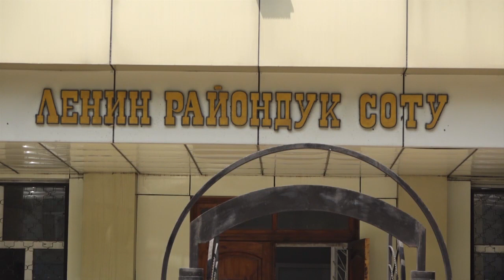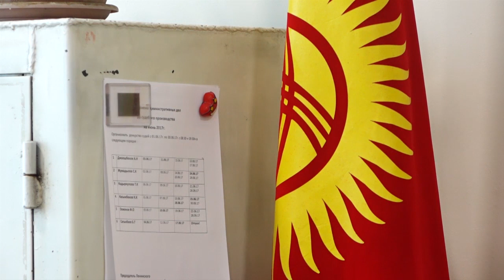Аида Салянованын сот отуруму уланды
Ленин райондук сотунда Жогорку Кеңештин депутаты Аида Салянованын үстунөн козголгон кылмыш иши боюнча сот отуруму уланды. Коомдук жактоочу Рабига Сыдыкова Салянованын ишиндеги материалдар Алексей Елисеевдин ишиндеги материалдарга коендой окшоштугун айтып, депутаттын кылмыш иши боюнча өзүнчө башка тергөө жүрүшү керектигин белгиледи.